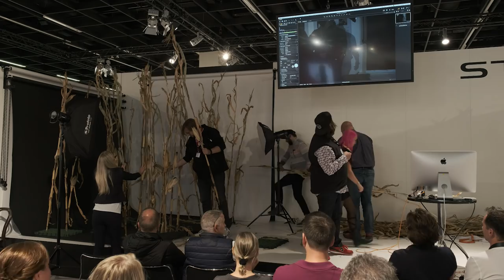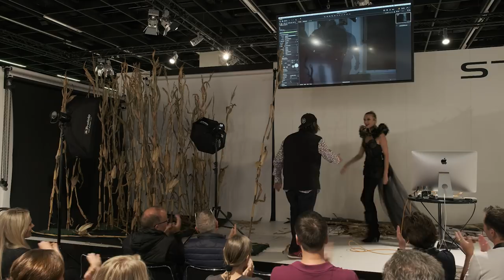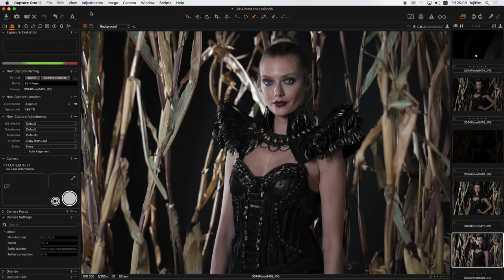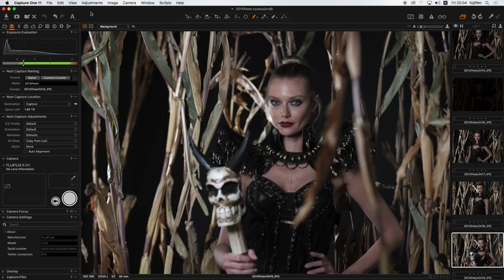Peter Hawk (Germany) Demo Stage in Photokina 2018 / FUJIFILM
Peter Hawk from Germany shows how he shoots his commercial works at X-Photographer demo stage in Photokina 2018 in Cologne, Germany.